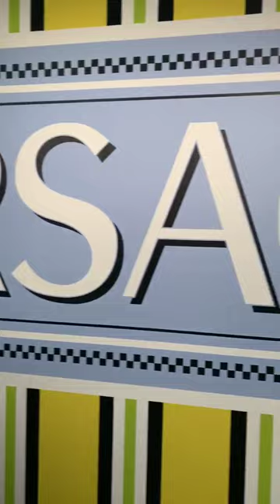FEDEZ @FEDEZ INSTAGRAM STORIES COMPILATION 22 DE SEPTIEMBRE DEL 2018